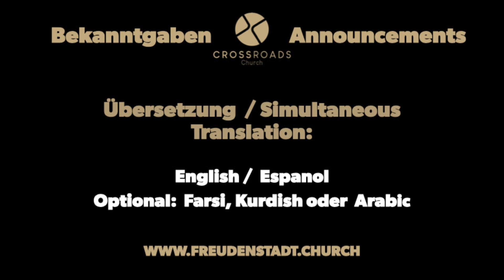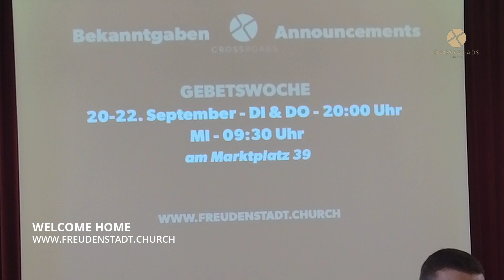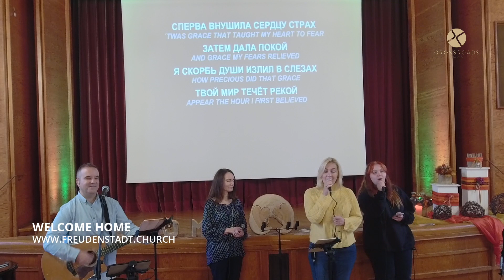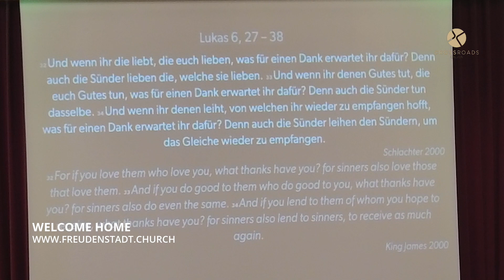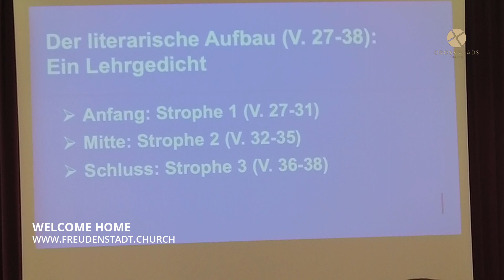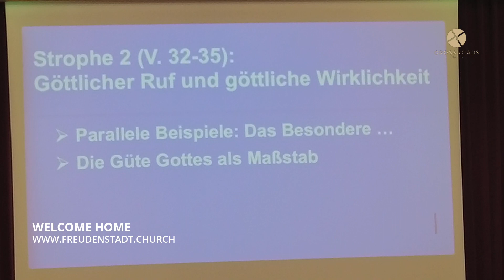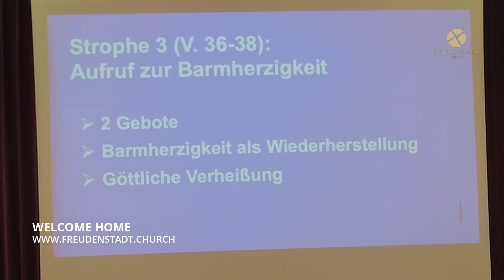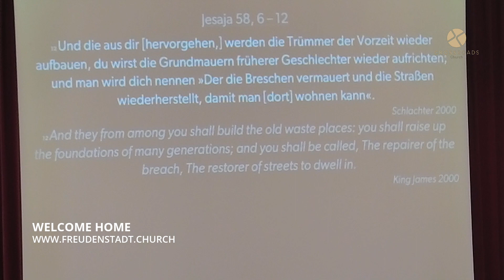18.09.2022 I Crossroads Church I Dr. Steffen Schumacher I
Herzlich Willkommen zum Channel der Crossroads Church Freudenstadt

Gottesdienste und Veranstaltungen mit Botschaften und Predigten von der Ev. Freikirche Crossroads in Freudenstadt, Schwarzwald

Services and Events with Messages and Preaching from the Crossroads International Church in Freudenstadt, Black Forest, Germany

Um diesen Dienst zu unterstützen und uns dabei zu helfen, weiterhin Menschen auf der ganzen Welt zu erreichen, klicke